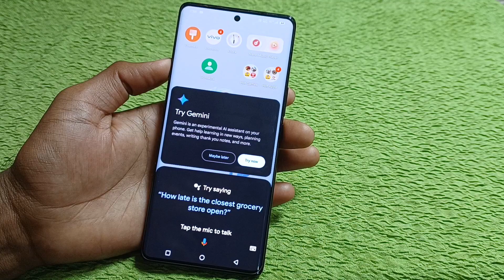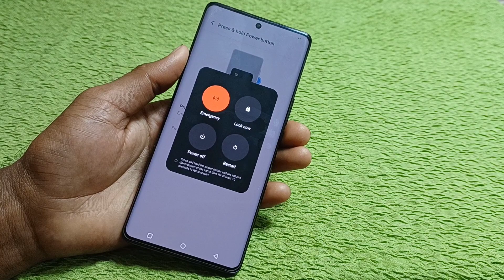Vivo V30e Mobile Restart Kaise kare || How to Show Restart Option In Vivo V30e 5g